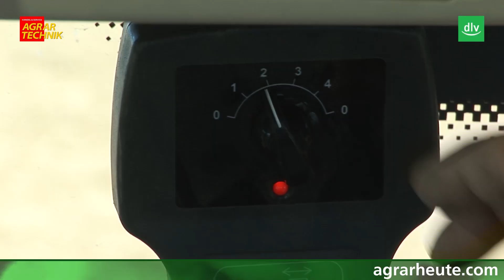Kverneland Pflug EG mit Packomat im AGRARTECHNIK-Maschinentest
Der Packer ist nach wie vor ein beliebtes Gerät um direkt beim Pflügen eine Rückverfestigung des Bodens zu erreichen. Die Entfernungen, die es zwischen den Ackerflächen zu bewältigen gilt, wachsen durch Zupacht bei vielen Ackerbaubetrieben aber von Jahr zu Jahr. Der einfache Transport des Packers ist also ein wichtiges Thema, welches Kverneland mit dem Packomat elegant löst. In unserem Test haben wir uns die Maschine auf zwei unterschiedlichen Standorten angesehen.